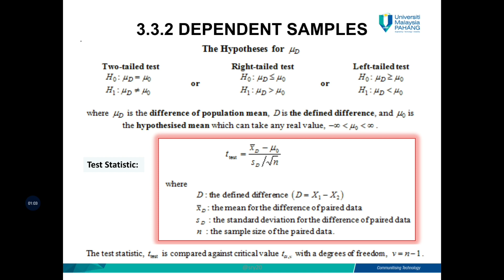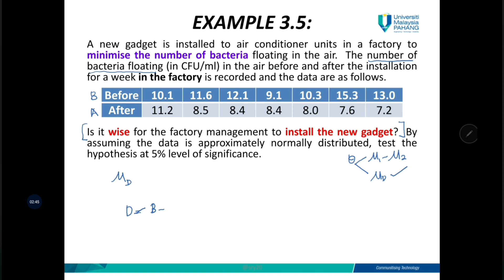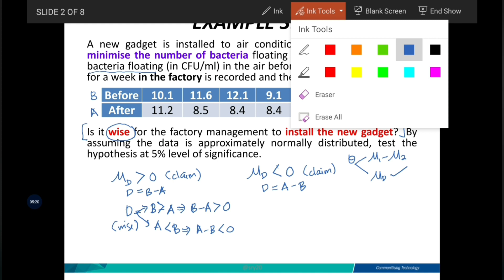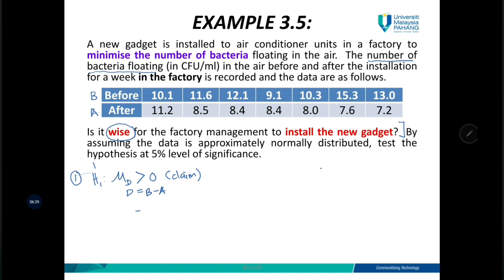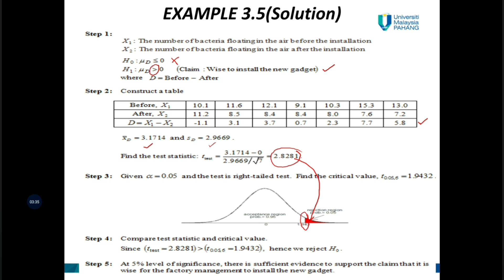Chapter 3.3: Hypothesis Testing for the Difference Between Two Means (Part D)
This video is discussed on the topic 3.3 - Hypothesis testing for the difference between two means, specifically for Dependent Samples (Part 1)